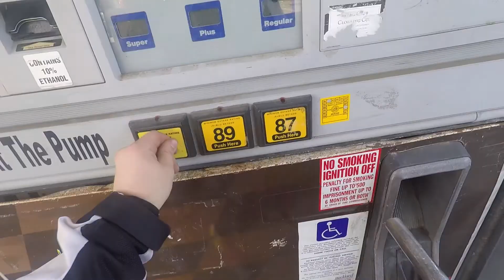Husqvarna SMR510 seat concepts review {motovlog}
hey everyone,

wanted to put this video up because I absolutely love My new Seat from Seat Concepts. check these guys out and see if they make a seat for your bike!

heres a link for the Adhesive that I used. I purchase mine from Lowes but you can get it just about anywhere.